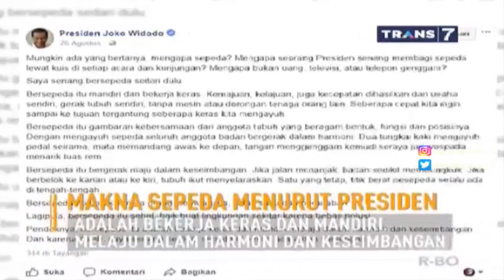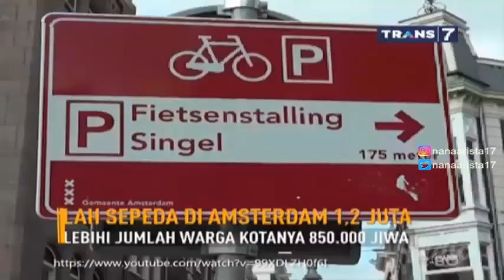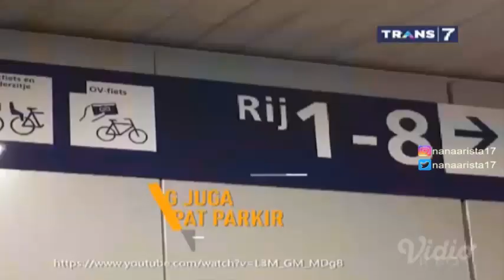SEPEDA TERTUA DI DUNIA ~ FAKTA UNIK SEPEDA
On The Spot Trans 7 Terbaru 2 Oktober 2017